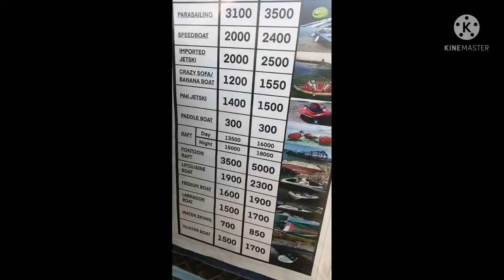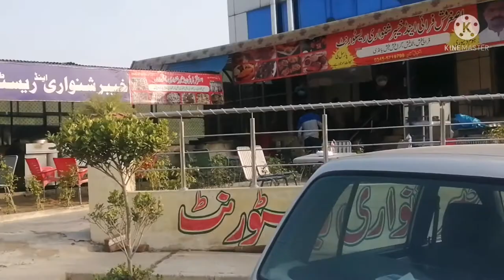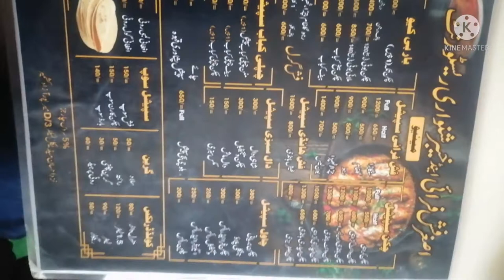Mangaladam|Mangala Dam Resort|Mangala dam Vlogs|Arsal ideas wala